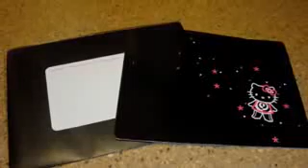MAC's Hello Kitty Event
ภาพงาน event ของเครื่องสำอาง MAC กับคอลเล็คชั่น Hello Kitty